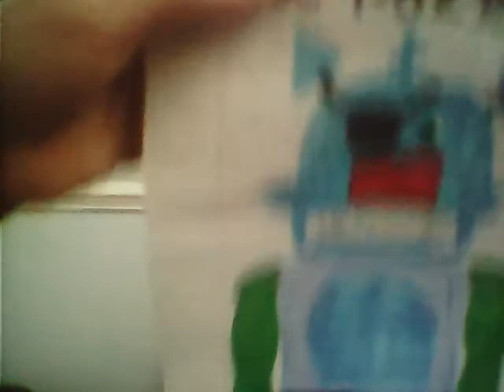Fan art for X-Foxxy-Arts